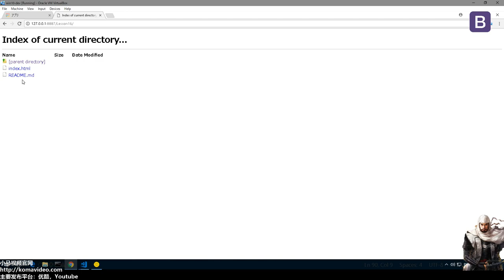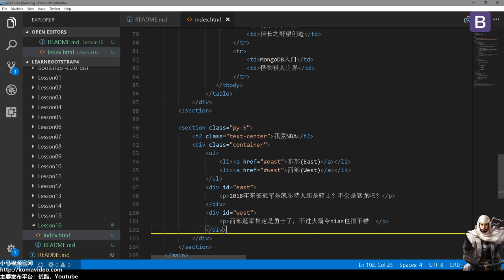#16★Bootstrap4入门★制作Tab菜单